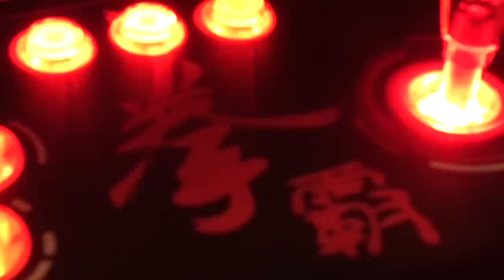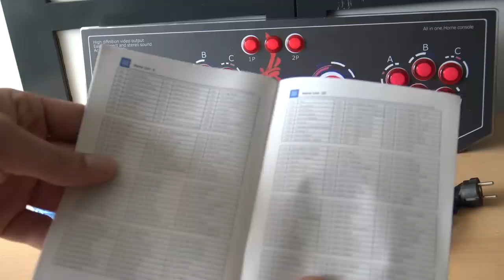Pandora's Key / Box 6S "Budget" Retro Arcade Box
The Pandora's Box 6 S Model is a fake or other brand version with a different amount of games and features. How good this one is see the video and find out !

Great Ali-Express Stores:
China Game Stations
Retro Game Console Parts
Cheap Handhelds